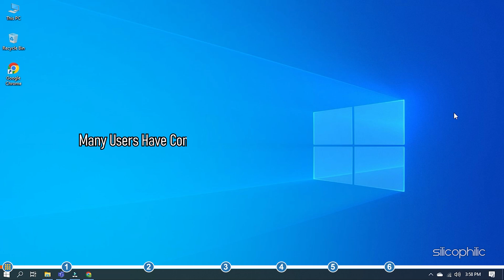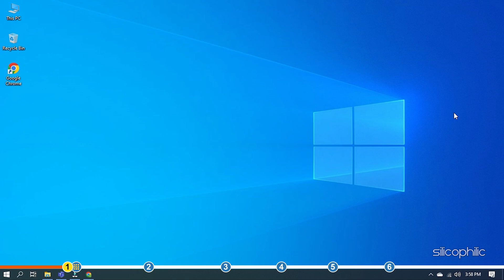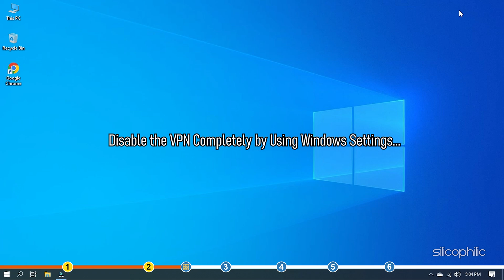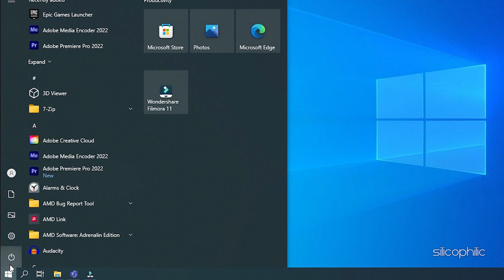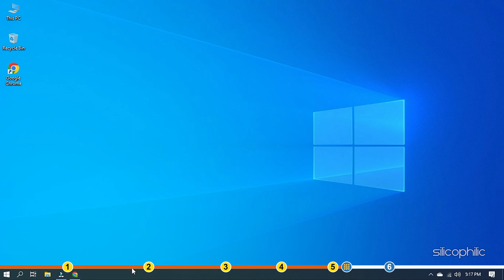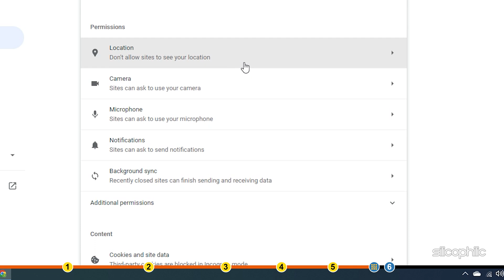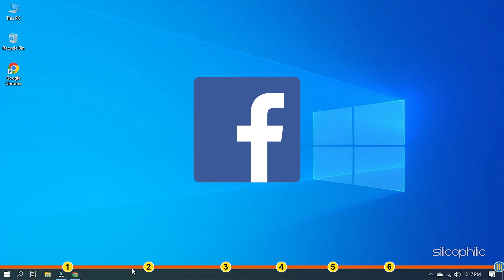Chrome Thinks I’m In Another Country FIX | Change Google Search Location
What To Do When Chrome Thinks I’m In Another Country? In this video, you'll learn how to solve the problem when Google Chrome thinks you're in another country and  how to change Google Search Location.
Also how to stop Google from redirecting you to another country or language.

Timestamps:
00:00 Intro
01:08 Clear Browsing Data
02:11 Disable VPN
03:04 Change Device Location
03:52 Reset Google Chrome
04:32 Change Chrome Location Settings
05:16 Change Google’s Search Settings